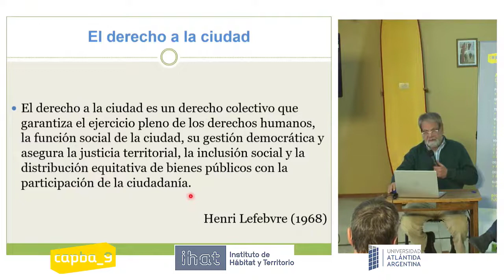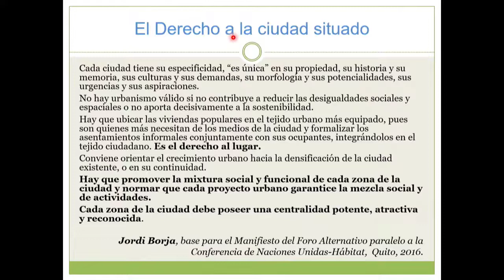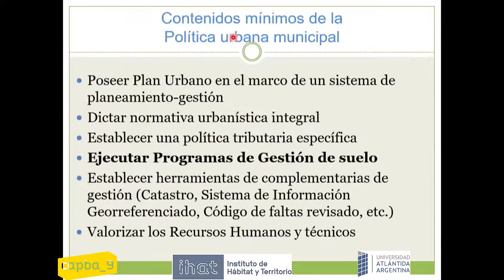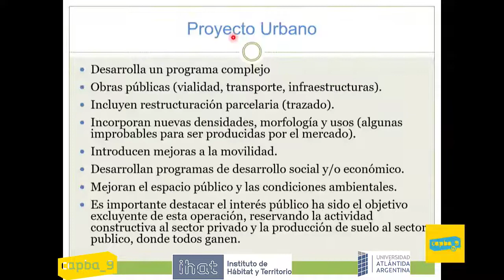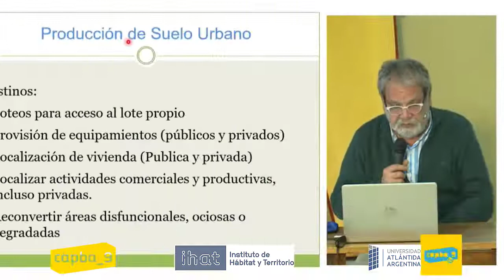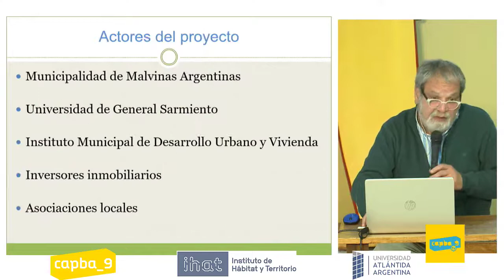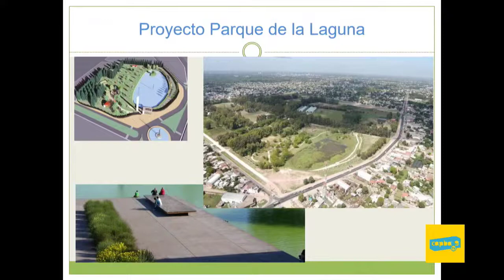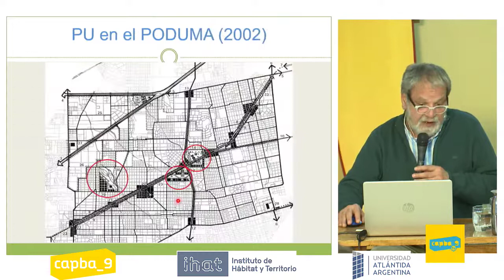Encuentros con el IHaT - Disertante Arq. Norberto Iglesias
Hall del Palacio Municipal de Gral. Alvarado - Miramar

Temática a desarrollar:
- Desarrollo urbano equitativo y sustentable.
- Derecho a la Ciudad.
- Acceso al suelo y la vivienda.
- El Plan urbano: límites y potencialidades.
- Ordenamiento y regulación versus promoción y producción.
- Financiamiento y recursos.
- El municipio como actor clave en la producción de la ciudad.
- Presentación de experiencias